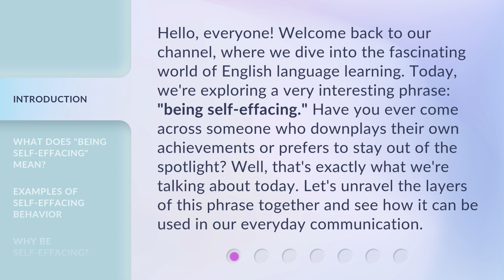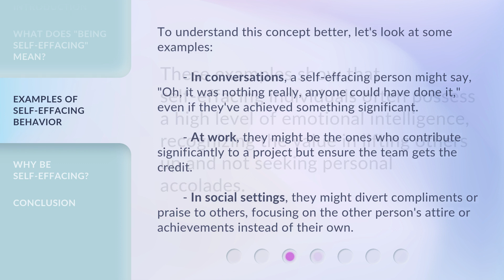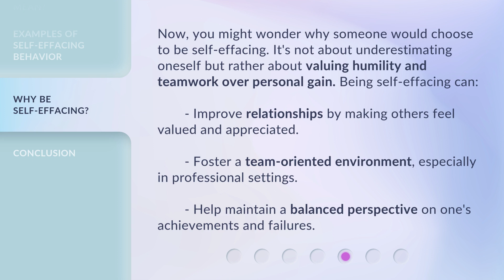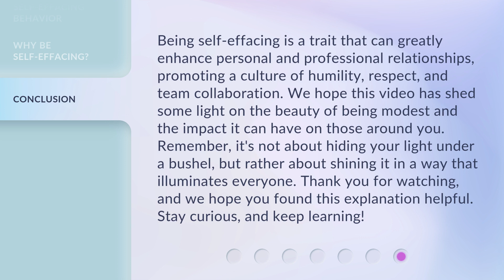Understanding "Being Self-Effacing"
Unveiling Humility: Understanding Being Self-Effacing • Discover the true essence of humility and selflessness as we delve into the concept of being self-effacing. Learn how this trait can transform your relationships and bring about personal growth.

00:00 • Introduction - Understanding "Being Self-Effacing"
00:38 • What Does "Being Self-Effacing" Mean?
01:08 • Examples of Self-Effacing Behavior
01:57 • Why Be Self-Effacing?